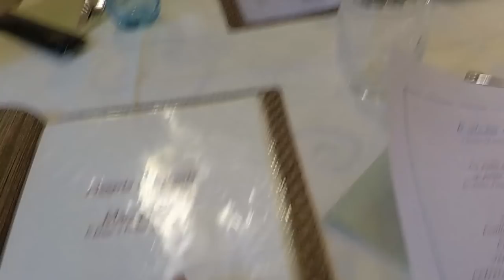Incontro Erikottero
Tutto quello che ho fatto con Erikottero (Eriko Kawasaki), una ragazza Giapponese che vive in Italia da alcuni anni. Sa cantare lirica e anche pop ed insegna anche Giapponese in una scuola a Padova!

Se volete vedere video sulla mia vita vi consiglio questa Playlist